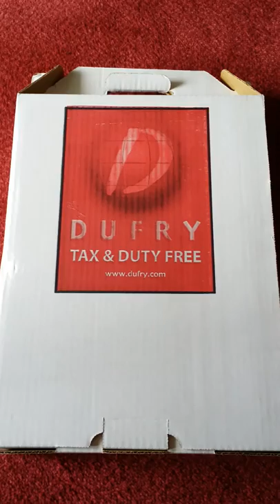Liquor passes thru security check point on cruise!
While cruising on the MSC Divina we ported in Falmouth Jamaica,  we purchased three bottles of liquor at a shop and walked through ships security check point and took it all to our cabin!